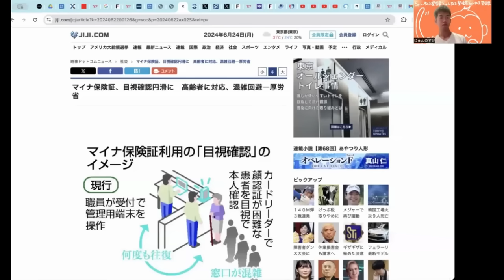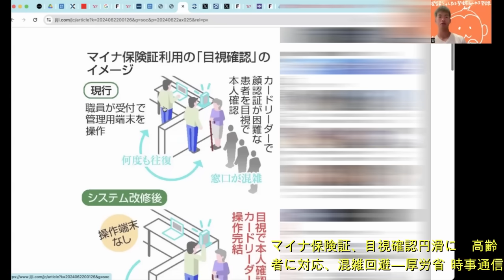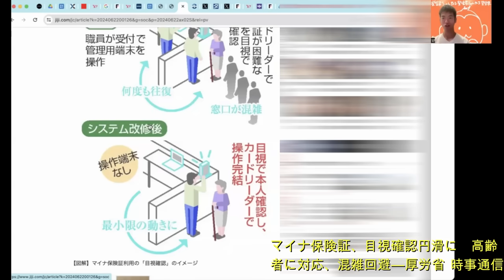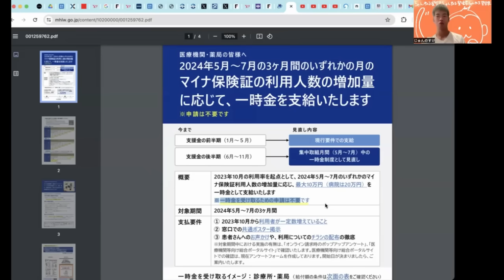なぜかマイナンバーカードに新たに「目視確認モード」機能が搭載されました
次回のポリス読書会◆7月6日（土）19:00　クロポトキン『相互扶助論』はこちら。
書籍はこちら。